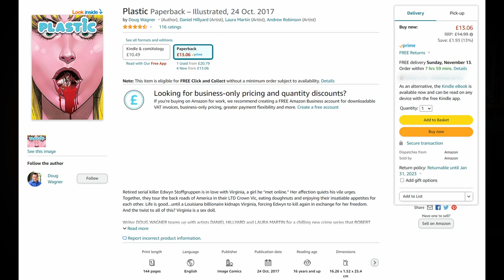PLASTIC Comic Series Review Image 12 Gauge